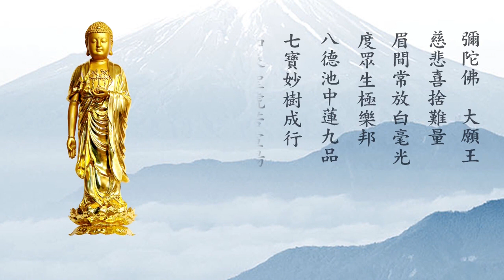阿彌陀佛聖誕｜彌陀大讚